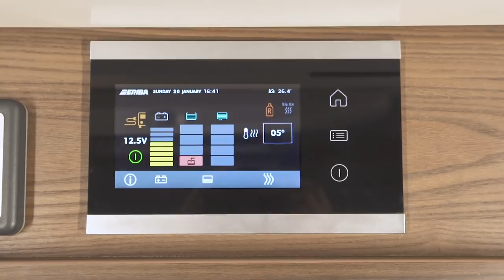Neues Flaggschiff der ERIBA-Caravans: ERIBA Touring 820 - ein Meisterwerk auf jeder Straße!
Außergewöhnlich, unkonventionell und modern präsentiert sich der ERIBA Touring 820, die extravagante Stil-Ikone im einzigartigen, zeitlosen Look. Durch die bewährte Stahlkäfig-Konstruktion und die Verkleidung mit Glattblech in Crystal Silver wurde das zeitlose Außendesign vergangener ERIBA-Modelle  grundsätzlich beibehalten. Allerdings verleihen die zwei großen Panoramafenster dem Wohnwagen-Klassiker eine ganz neue Erscheinung. Diese besondere Bauweise verbessert außerdem die Aerodynamik des Fahrzeugs, was für optimale Nachlaufeigenschaften sorgt.
Der ERIBA Touring 820 feierte auf der CMT in Stuttgart im Januar 2019 seine Premiere.